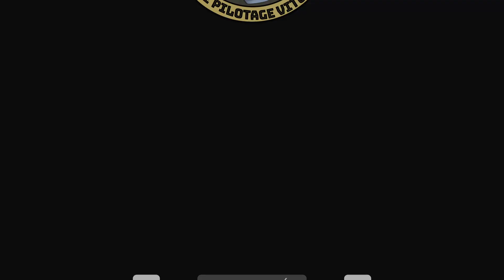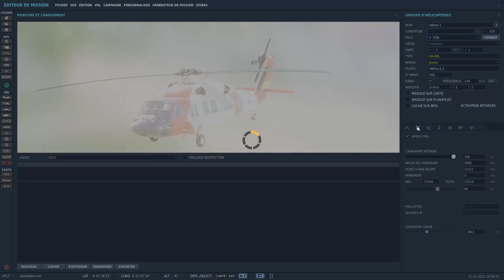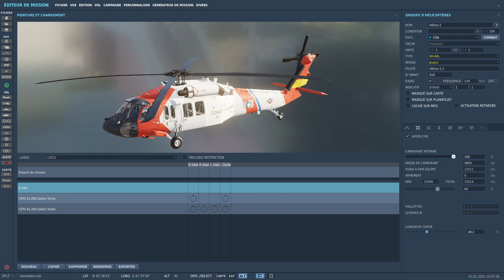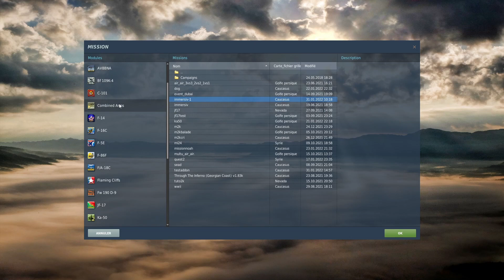DCS WORLD - Découverte du UH60-L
Dans cette première vidéo consacré au civil dans DCS je vous propose un addon gratuit de bonne qualité. Aujourd'hui on va se pencher sur le vol avec cet helico très agréable à piloter. Et si vous n'avez pas d'hélico je vous le conseil fortement.

Un pouces bleu permet de m'aider !

X-Plane 11.55
BetterPushBack
Spain Island Orbx
Orbx True Earth Great Britain

x-aviation saab 340
x-avaition TBM 900
Carenado PC-12
ToLiSS A319 / A321 / A340

■ Mémoire RAM : G.Skill Sniper Series 16 Go (2 x 8 Go) DDR3 1333 MHz CL9

■ Carte Graphique : Gigabytes GeForce GTX 1070 8GB // Ecran 27" IIyama

■ Carte mère: Gigabyte Z87 D3HP

■ Disques durs : 2 Disque dur de 1 To / 2 Disques SSD

■ Boitier: Cooler Master

■ Casque gamer : Hyper X V1.0

■ Clavier : Logitech

■ Manette : Rudder Saitek / Hotas Warthog / MFD Thrustmaster // Périphérique Yoke   + bloc commande moteur de saitek

■ trackIR 5